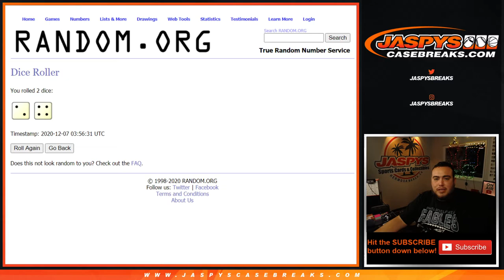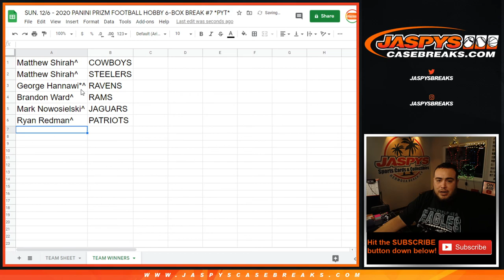SUN. 12/6 - FILLS PRIZM 6BOX HOBBY PYT #7! GUARANTEED A TEAM!! CHASE HIGH END TEAM!